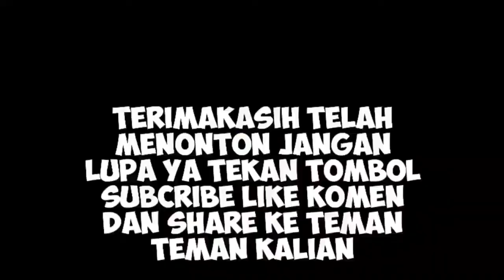TUMIS TERONG LEZAT!!! ALA LEK BINGAH